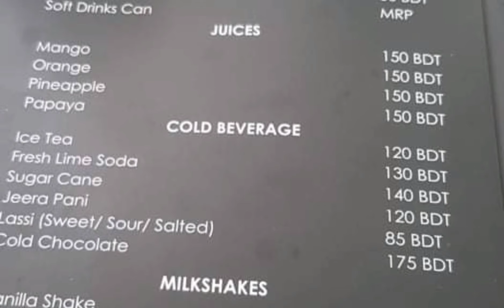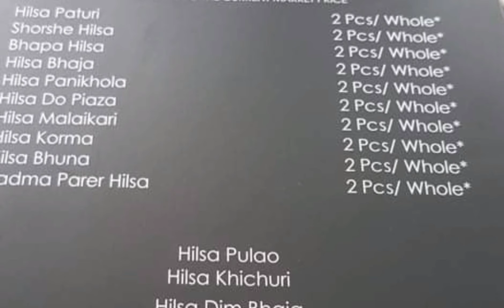Project Hilsha💓💓 er pore khamar dekhte jaoa 💓💓